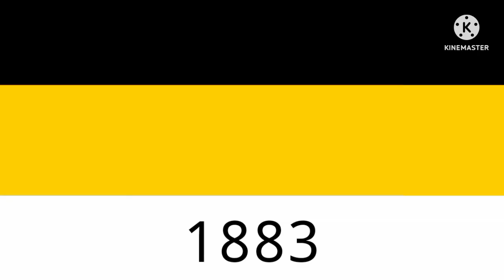Ukraine Historical Flags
I Support Ukraine! 💙💛